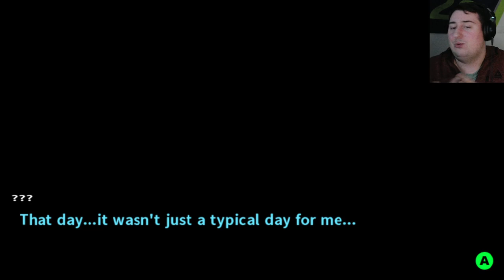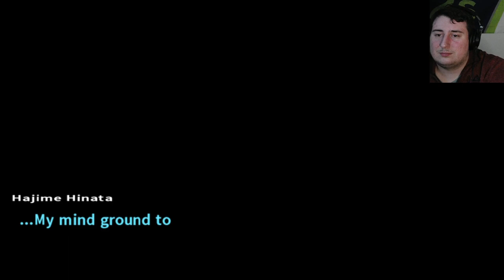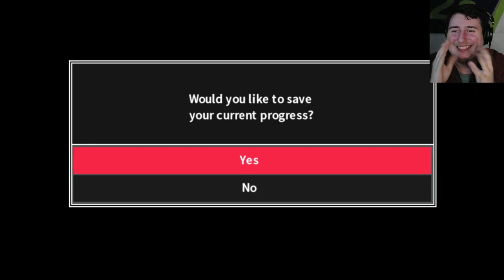A NEW HOPE! Danganronpa 2: Goodbye Despair (1)